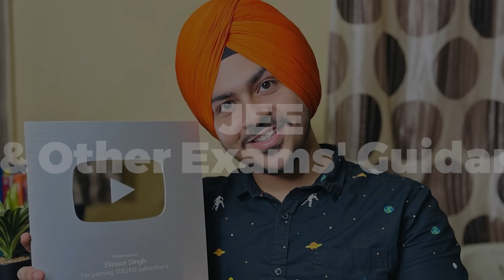IIT JEE Tips from AIR 1 🔥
IIT JEE Advanced Topper AIR 1 Chidvilas Reddy shares his secret strategies for securing this amazing feat, there's a lot to learn in this interview so sit back and listen to this awesome man sharing his secrets!

With love,
Eknoor

Timestamps
0:00 - Introduction to the Interview
2:03 - PW Independence Day Offer
4:38 - Why IIT?
6:05 - When Did He Start JEE Prep?
7:32 - Can You Top JEE if you start late?
8:23 - Favourite Subject
8:45 - A Day in the Life of Preparation Days
9:50 - How was the Preparation divided between Theory, Problems & Revision
11:55 - When Did He Finish the Syllabus & Revision Strategy?
13:11 - What Did He Do in Free Time?
14:25 - Which Books Did He Use?
18:25 - Consistency & Demotivation
21:36 - JEE Main vs JEE Advanced Preparation Strategy
23:45 - Future Aspirants' Advice